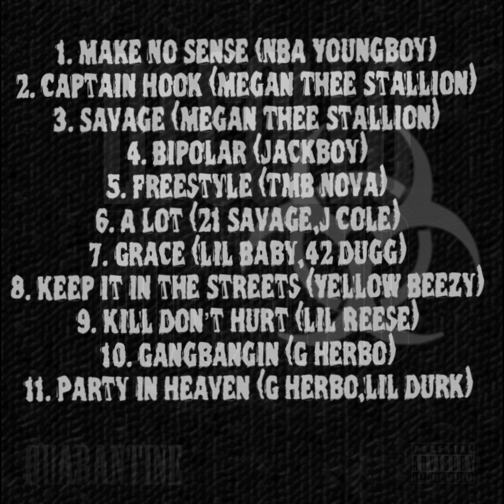DJ Collo - Don’t Make No Sense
$Collo713